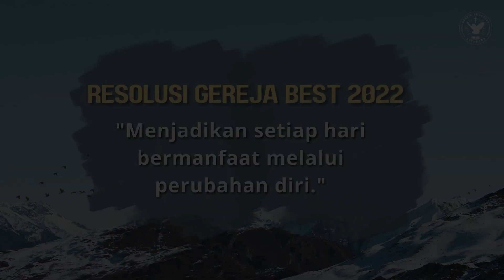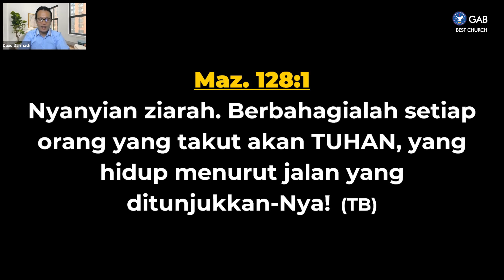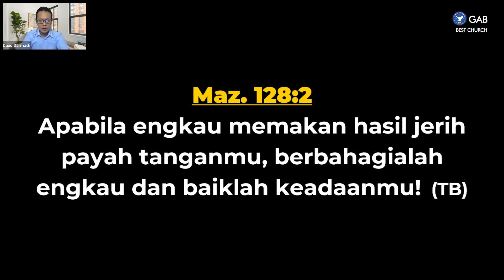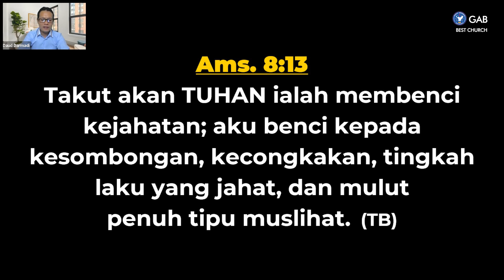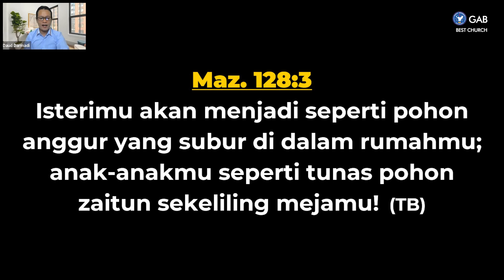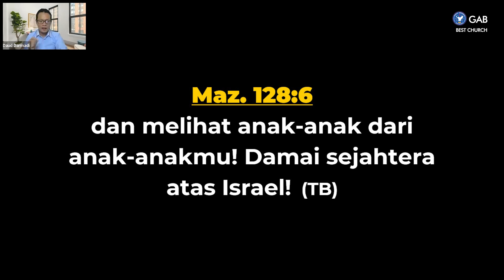Doa Pagi | Jemaat Online Gereja BEST | Ps. Daud Darmadi | Cara Menciptakan Keluarga Yang Bahagia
SHALOM !! Ikutilah Program Doa Pagi,
Senin, 19 September 2022, Pukul 04.30 WIB
Tema : Cara Menciptakan Keluarga Yang Bahagia

Jadwal Doa Pagi & Doa Malam Jemaat Online Gereja BEST:
Senin - Jumat : Doa Pagi ► Pkl. 04.30 WIB
Senin, Rabu, Jumat, Sabtu : Doa Malam ► Pkl. 20.30 WIB